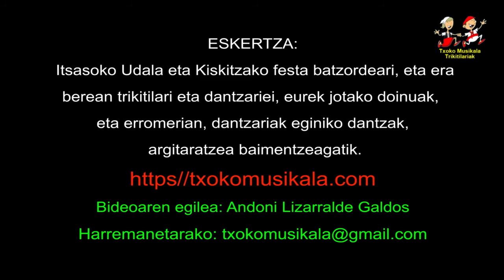201709080103 Xabier Etxaniz eta Lidia Irigoien trikitilariak, 2017an Kiskitzako erromerian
2017ko Irailaren 8an, urtero bezela Kiskitzako erromeria ospatu zen bertan dagoen Baseliza aurrekaldean. Aurtengoan Azkoitiko Xabier Etxaniz eta Errezilgo Lidia Irigoien Trikitilariak izan ziren.

Bertan, meza bukatu ondoren, hamarretakoa egin eta dezente izan ziran dantzatu zutenak, egunaren zehar goiz eta arratsaldes.

Bideoan,  Azkoitiko Xabier Etxaniz, eta Errezilgo Lidia Irigoien trikitilariak..